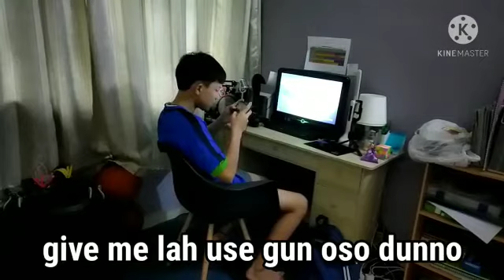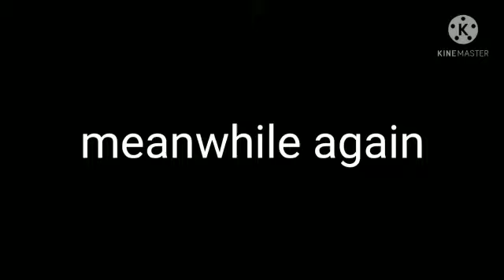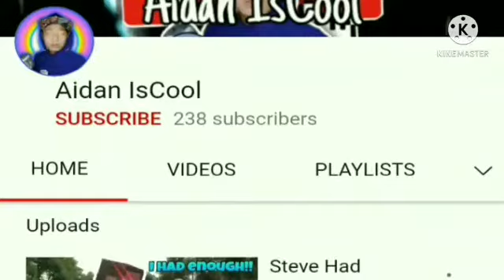When Your Ringtone Is FIRE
WE ALSO PASS 500 FOLLOWERS SO LETS GO, NOW WE ARE ON THE ROAD TO 600 FOLLOWERS!!!

ADD ME AS A FRIEND ON DISCORD!!!: @Aidan IsCool  Tag:7236